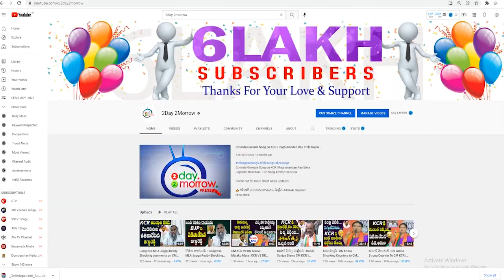Revanth Reddy Strong Comments on CM KCR , BJP and comments on Munugody by poll # 2day 2morrow